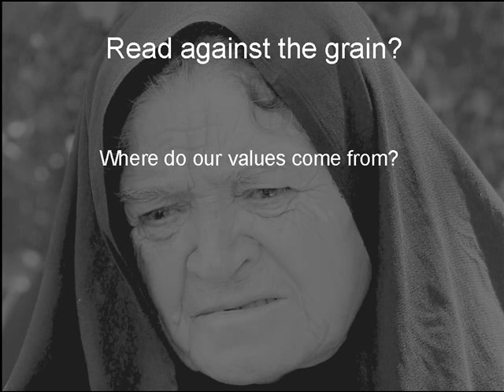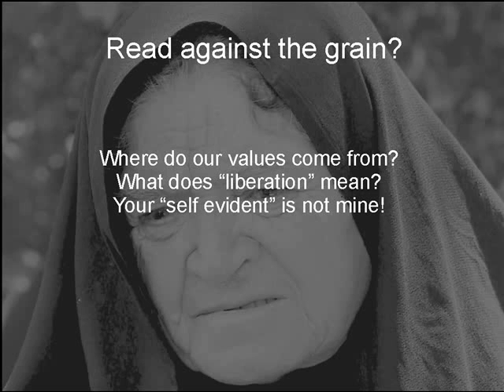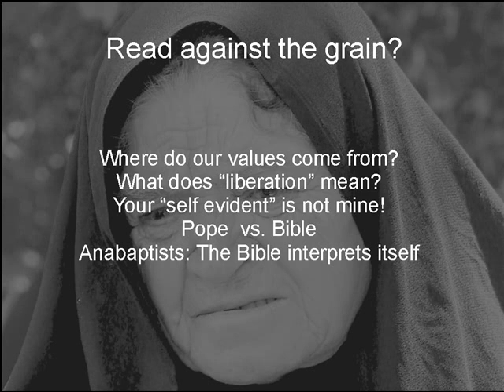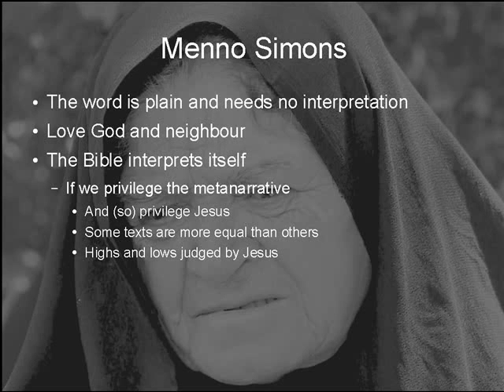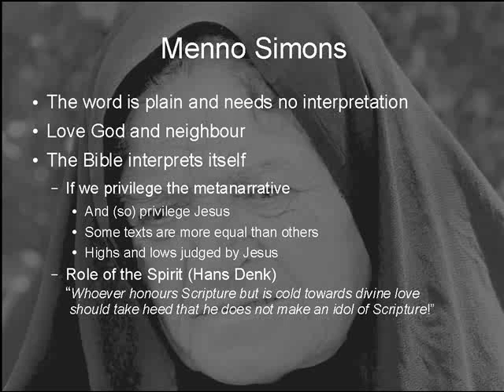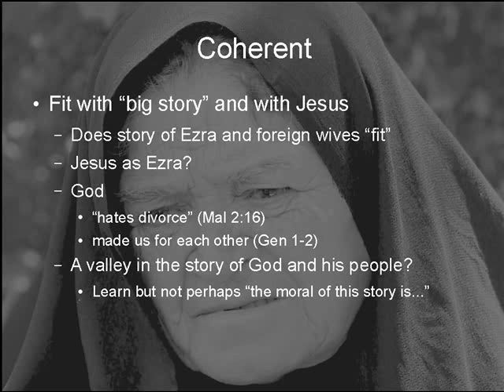Ezra and the foreign wives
Addresses the difficult and uncomfortable passage in Ezra 10.